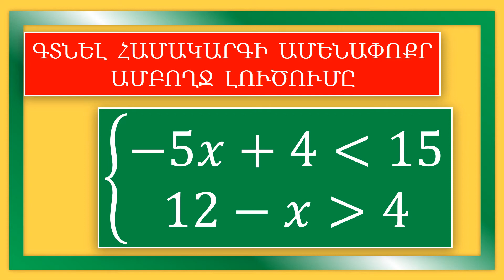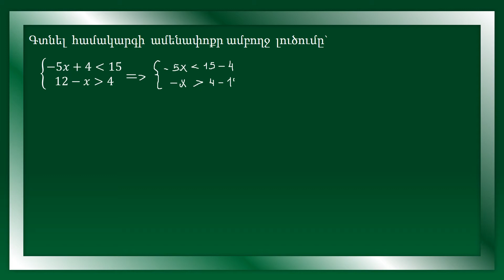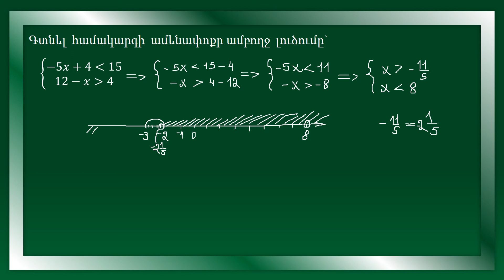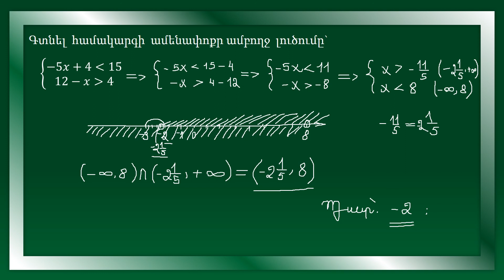Հանրահաշիվ/Алгебра/Algebra/8-12-րդ դասարան/Անհավասարումների համակարգ/System of linear inequalities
Անհավասարումների  համակարգի լուծումների բազմությունների  հատման պատկերումը թվային ուղղի վրա
Система неравенства
System of Linear Inequalities